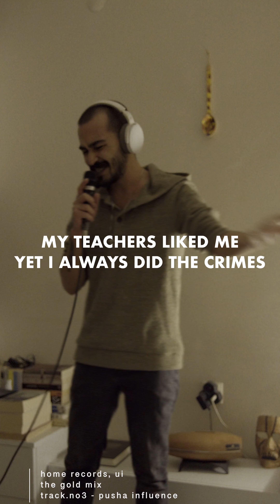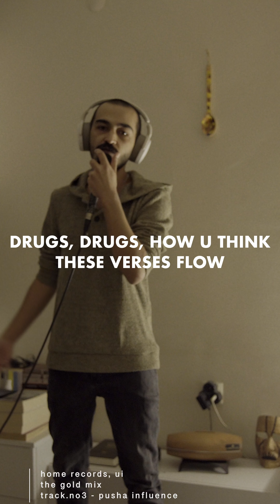ui - Pusha Influence